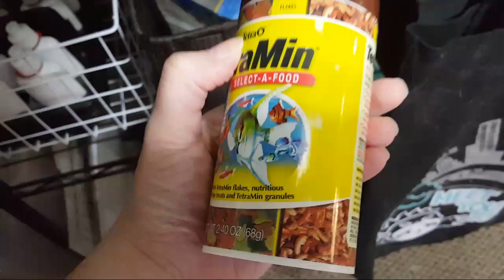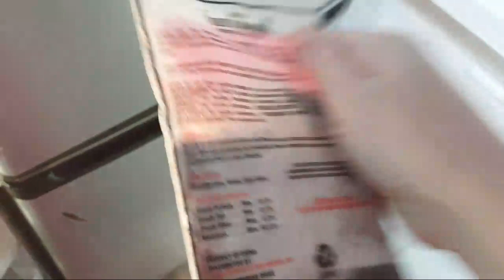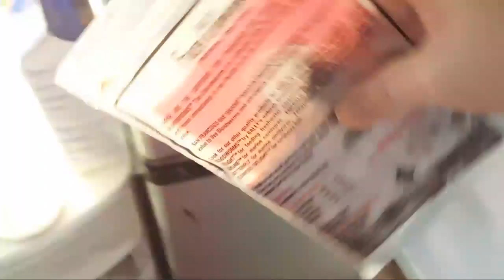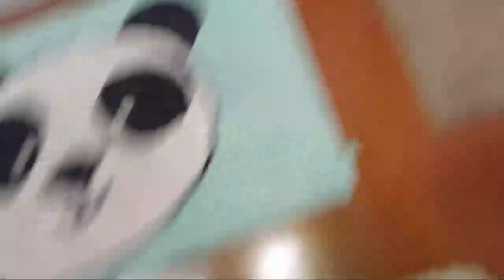Live Video TEST: Baby Betta Fish and Fishroom UPDATE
Recently the option to go LIVE using your cellphone became available. I decided to try it out :D
Its a bit hard to see all the comments but I tried my bast to answer some. I fed my baby betta fish live and showed you all my fish tanks. I hope you liked it. The one downside is I had to use my phone data as it would not work on my wifi. I used up all my date for this month T_T
❤My Pets:
Banana - Female Border Collie mix
Muki - White male cat
LittleFoot - Black and white female cat
Mochi - Female Dwarf/Lionhead bunny
Betta Fish, Guppies, and African Cichlids.
Become a part of the CreativeCritters

Feel free to TAG me in fanart YOU make! I love to see your work!